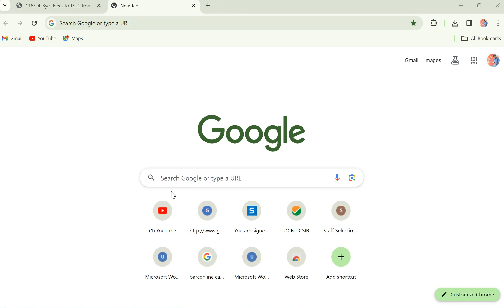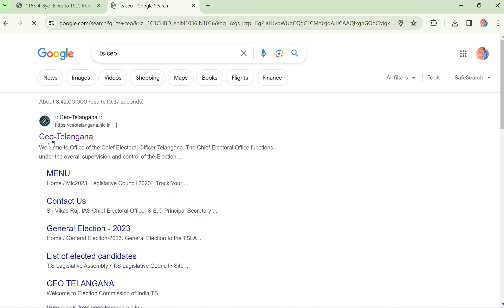TREIRB 2024 Update | Gurukula 2024 Posting Details | Gurukula Latest